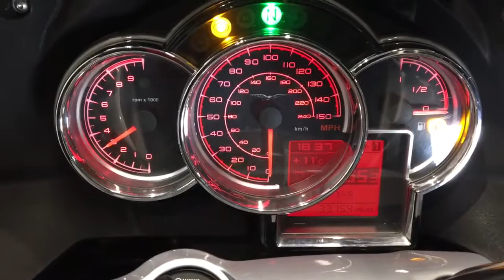Moto Guzzi Norge 1200 2009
PSH, 33k, Free Delivery, Finance Available. 6mth Warranty.